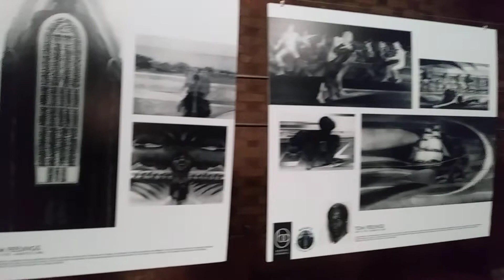Abandoned church/Westside Chicago